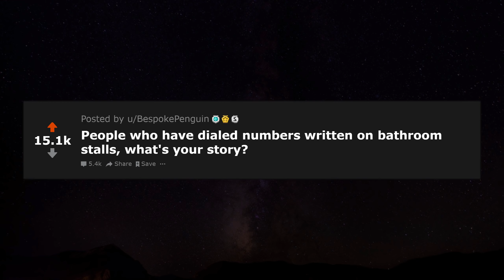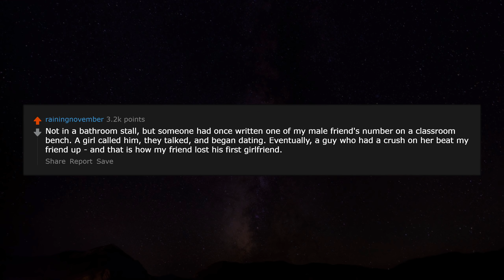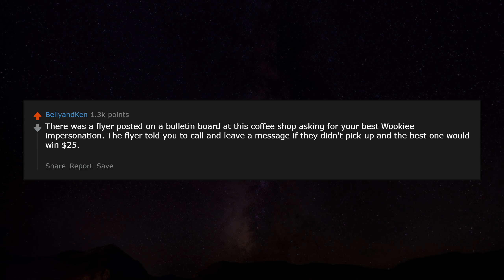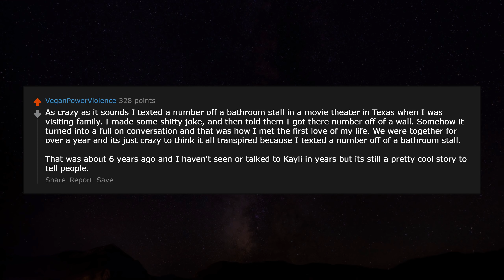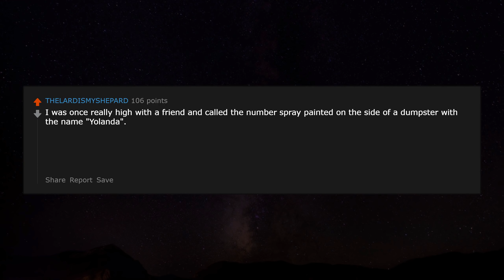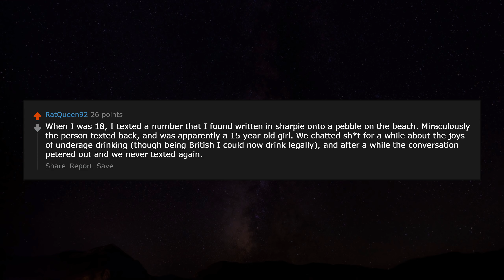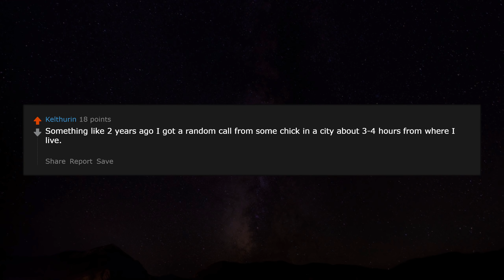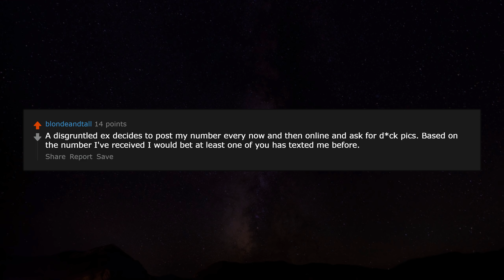People who have dialed numbers written on the bathroom stalls,what happened? r/AskReddit |Reddit Jar